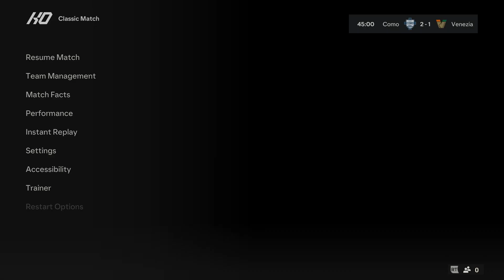FC 24 - Full match - Idzes của Indonesia chơi khá nổi bật trong màu áo Venezia tại Ý